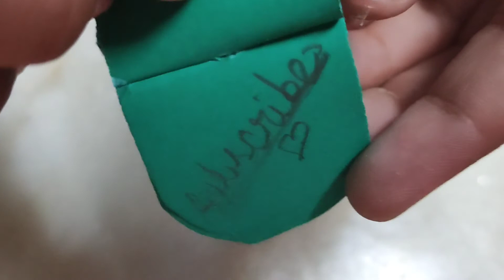How to make paper Watch and Ring | Origami paper Watch and Ring | Easy origami craft